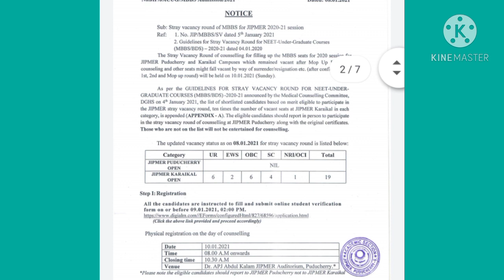Neet 2020 latest update for stray vacancy counselling for new merit list and counselling procedure😱